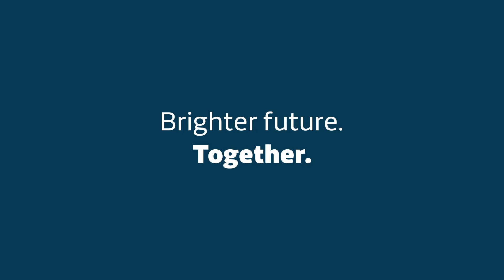Решение TietoEVRY для обязательной маркировки товаров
Компания TietoEvry предлагает комплексный подход к решению задач маркировки товаров и прослеживаемости. Решение «TST» (Tieto Solution for Traceability) покрывает все процессы маркировки - от регистрации GTIN до выбытия товара и отчетности в системы "Честного Знака", включая необходимые интеграции с государственными системами и учетными системами предприятия.